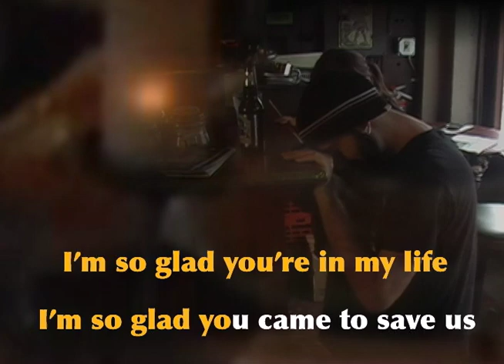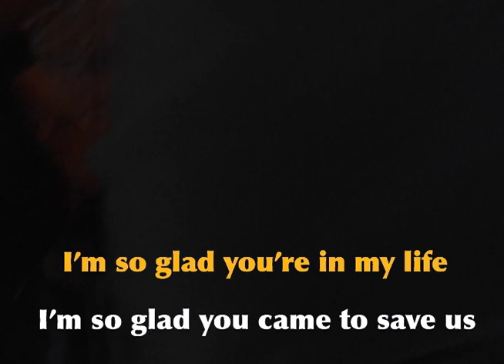Jesus fucking rocks!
A karaoke video of a youth group that meets at the bar and does communnion with french fries and whiskey.